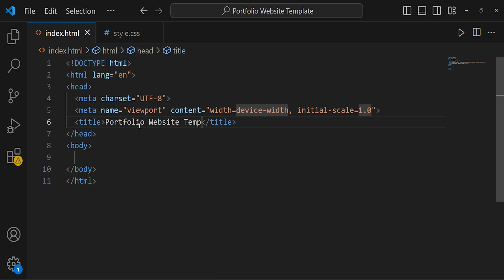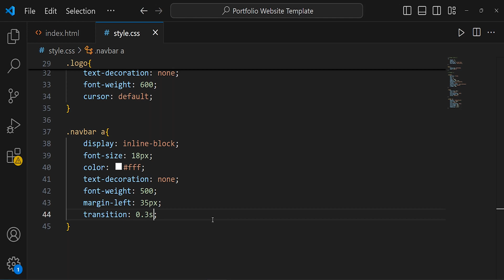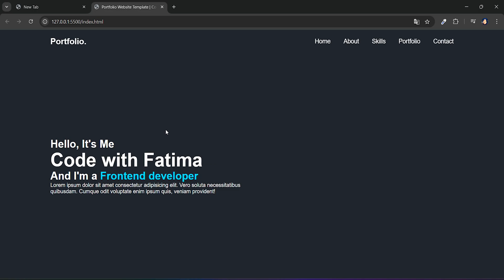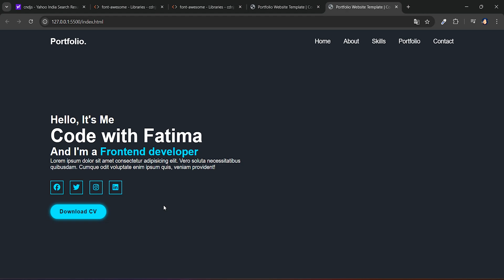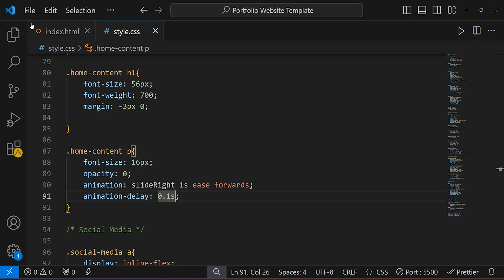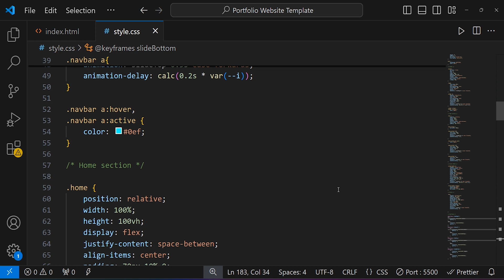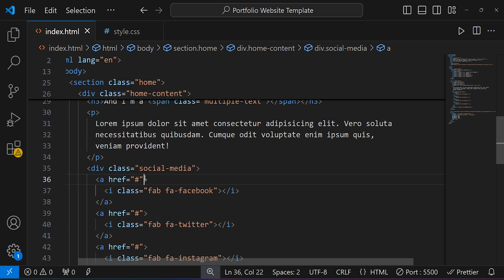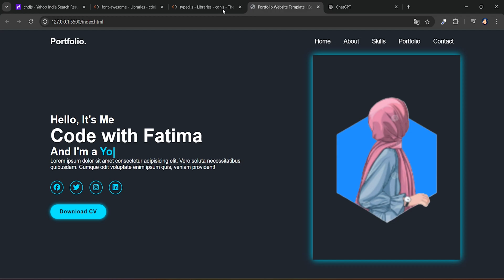Portfolio Website Template with HTML & CSS | Step-by-Step Tutorial | Code with Fatima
In this video, we’ll build a stunning and animated portfolio website from scratch using HTML and CSS! Join me as I guide you through creating a beautiful, responsive layout with smooth animations and eye-catching effects. Perfect for beginners and intermediate developers, this tutorial will cover:

✨ Setting up a header with navigation
✨ Building an animated hero section
✨ Adding social media links with hover effects
✨ Creating dynamic, eye-catching animations with CSS keyframes

Whether you’re building your own portfolio or looking to learn more about CSS animations, this tutorial will help you master key techniques for a professional web design.

🖥️ Code with Fatima - Your hub for creative web design and coding projects. Let's start building!